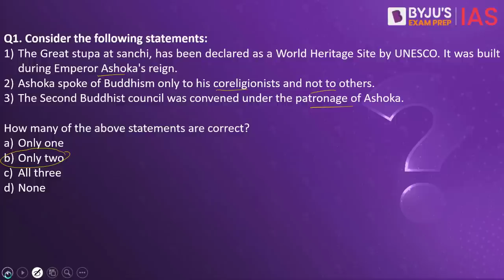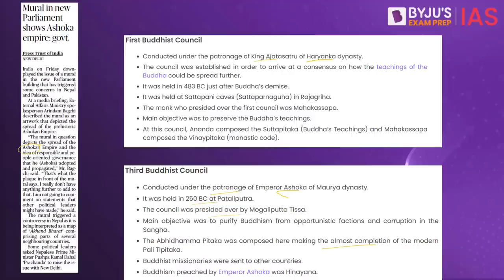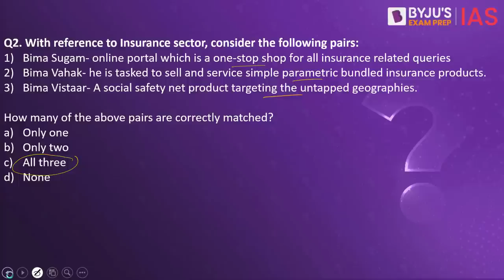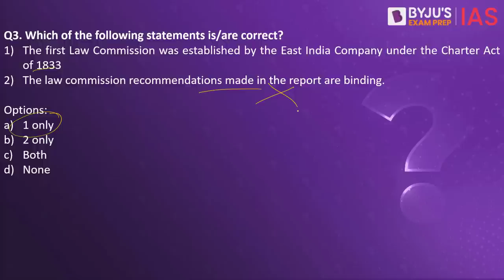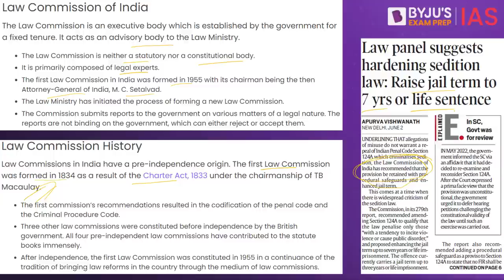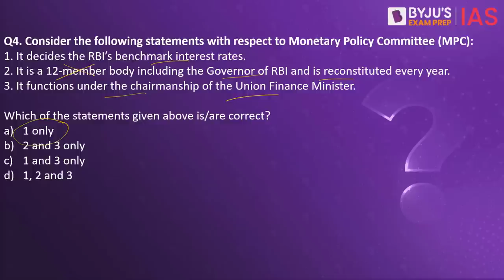Daily Quiz (3 June 2023) for UPSC Prelims | General Knowledge (GK) & Current Affairs Questions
Topics Covered for Daily Quiz IAS:
1. Ashoka- 00:00
2. Bima Sugam- 03:30
3. Law Commission of India- 06:20
4. MPC- 09:10
5. PYQ- 10:26
6. Fact of the Day- Payment System Operators-10:54

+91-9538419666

Happy Learning!